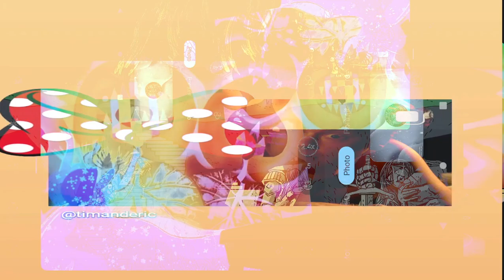[texture_paklet_64] witch b reel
chapo and 7 mins of rat shit queens jamming